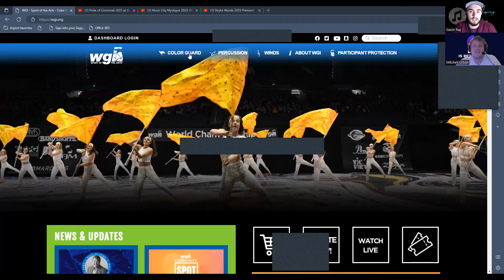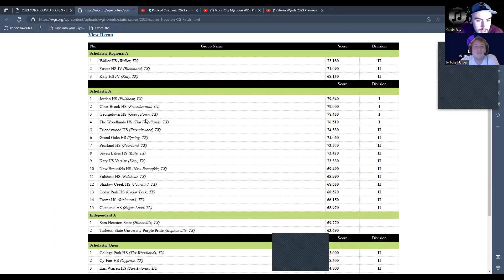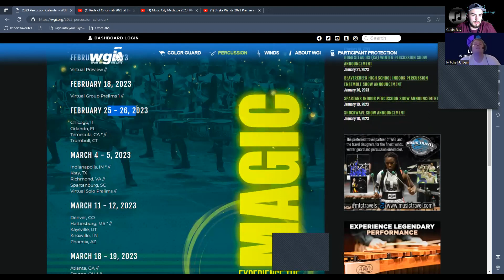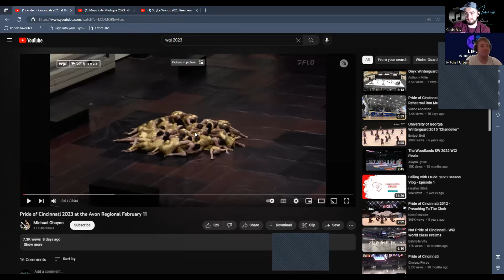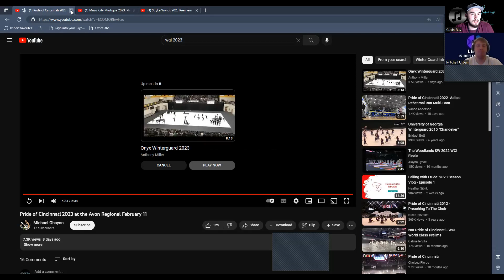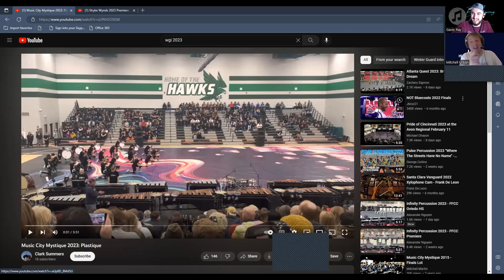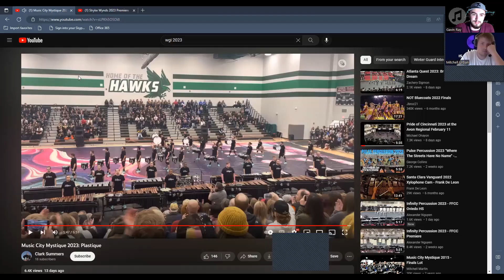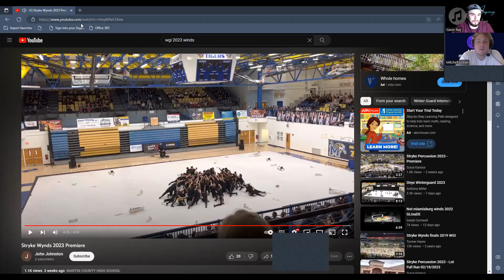Life is Better with Music: Episode Thirty Seven "WGI Season Has Begun"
Welcome to Life is Better with Music!

Episode Thirty Seven: Our hosts Gavin Ray and Mitchell Urban watch a few shows from this year and discuss what they thought about them. They also dove into how they are excited to see how these shows grow and change over the course of the season. We greatly appreciate your patience with us taking a week off! Thank You! We look forward to diving into the rest of the season.

Rays Inspiring Productions:
Our mission here at Rays Inspiring Productions is to connect all of the arts and build a community that is welcoming and creative and has a passion for music, art, and dance. We want performers, artists, and writers of all varieties to be able to show off their creativity in any way that is possible whether it’s by picture, video, audio, or written work. Along with this, we want to give back to the organizations that make the arts possible and make it easy for these organizations to grow, promote, and find creative minds that fit their organization's needs. Vise versa we want to allow all writers, artists, and performers to find an organization that fits them and helps spread their knowledge and passion for the arts to younger minds. Rays Inspiring Productions is a place for all organizations and creative minds to meet, discuss, share, create, and even perform. In doing this we plan to connect all of the arts one step at a time as a community.

Life is Better with Music:
Join our hosts Gavin Ray and Mitchell Urban every week as they discuss the performing arts. Weekly they will look into organizations and see how they are performing at the personal and competitive level. Along with this, they will take a look at the show design/concept and quality of performance. The hosts plan to cover all areas of the performing arts from Marching Band, Drum Corps, Show Choir, Classical Settings, etc. They plan to bring on special guests from these organizations to see their opinions and how they feel about the performing arts. Compositions of our artists here at Rays Inspiring Productions will be featured on every episode along with a discussion. Organizations will also be discussed and featured depending on the topic of the episode. Life is Better with Music has a mission to peak minds with the voices of performers of all varieties and create an environment to freely discuss the performing arts.